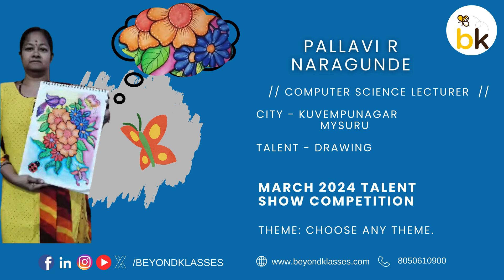Pallavi R Naragunde Drawing Talent | online Free Competition Drawing,Art, Painting,Talent showcase.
Online Video competition Drawing, Art, painting, Singing, Science, School Projects, Robotics, Coding, Craft/ Card Making, Singing / Dance / Poem, Rhymes /Story Telling, Speech / Rangoli / Cooking  Unique Talent showcase. Win Mementos | Win Cash  Prizes | Win gifts |  it's absolutely free to participate.

1st Prize  - 1000 Rs
2nd Prize - 700 Rs
3rd Prize - 500 Rs
4th Prize - 400 Rs
5th Prize - 300 Rs

👉  Video Contest (Watch hours)
🎬 Drawing/Art/Craft/Singing/Storytelling etc : Video submission

ARTIST:-
Name - Pallavi R Naragunde
School - Computer Science lecturer
City - Kuvempunagar, Mysuru
Talent - Drawing

Capture your Talent in video of above  1min  duration

The video should be  above 1 minute in duration ( less than 1 minute will not be approved )
Ask your friends to watch the video.
The video should be shot well so that you have high chance of getting watch hours